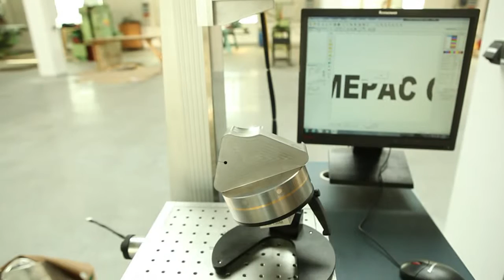MAGNET-IT - Polohovací magnety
Velice užitečný, magnetický pomocník v přesném strojírenství, kde potřebujete pohodlně leštit, brousit, navařovat a další úkony.